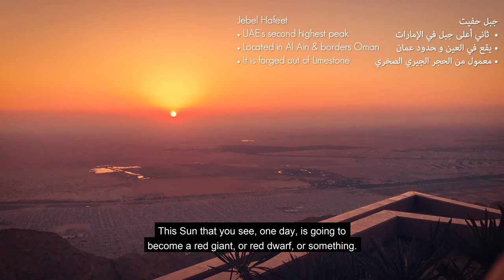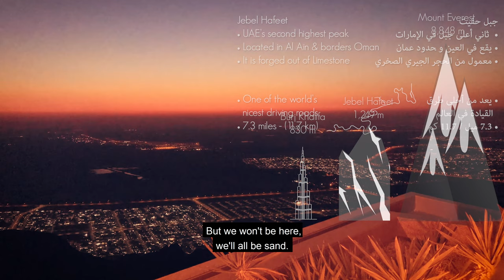UAE's Best Sunset | Jebel Hafeet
I witnessed the most beautiful sunset in the UAE; no clouds, no humidity, perfect temperature and a spectacular observation deck!
Video shot and edited by my good friend "Oceans On Fire Studios"